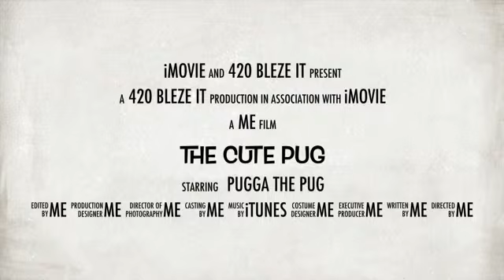The Amazing Pug!!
This is the first video punch that like button